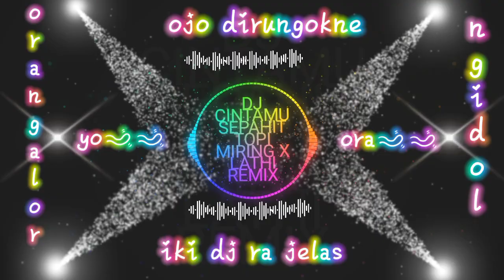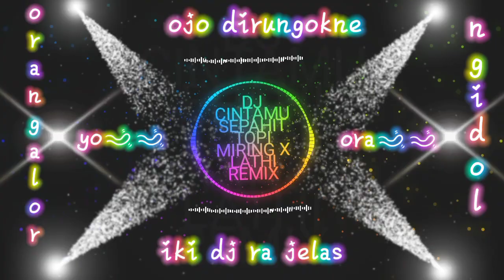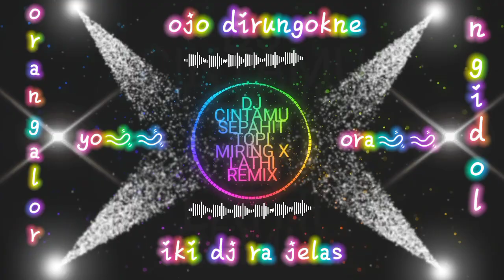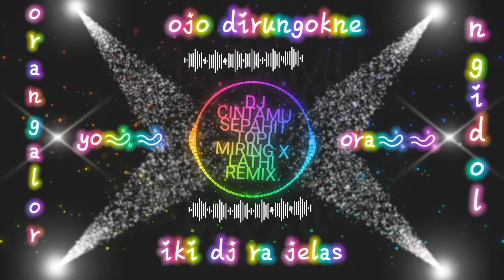dj ra jelas blas ra ngalor yo ora ngidol 😆😆😆😆😆😆